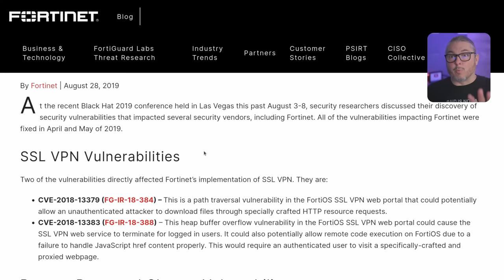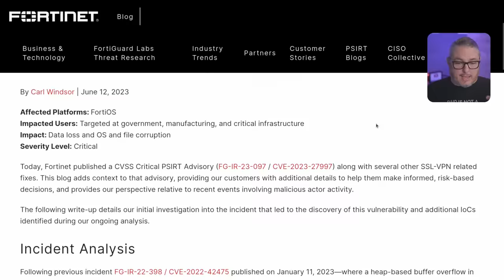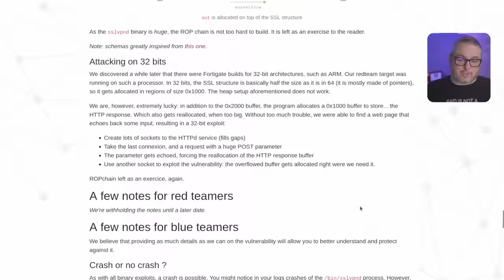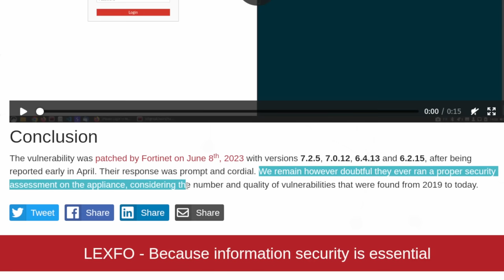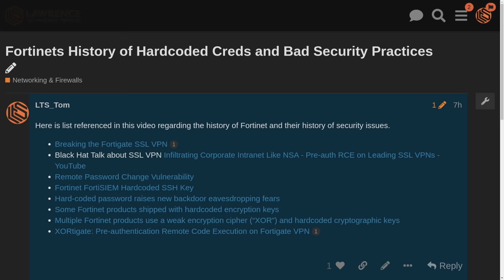Understanding Fortinet's Legacy of Security Flaws From Magic Back Door to XORtigate CVE-2023-27997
⏱️ Time Stamps ⏱️
00:00 Fortinet Security
01:10 Fortinet Magic String
02:22 Volt Typhoon
03:14 XORtigate Fortigate VPN CVE-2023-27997